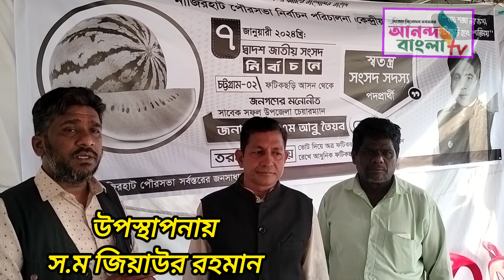দ্বাদশ জাতীয় সংসদ নির্বাচনে ফটিকছড়ি 02 আসনের সংসদ সদস্য পদপ্রার্থী এইচ এম আবু তৈয়ব তরমুজ মার্কা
৭ জানুয়ারি ২০২৪ ইং আসন্ন দ্বাদশ জাতীয় সংসদ নির্বাচনে চট্টগ্রাম 02 ফটিকছড়ি থেকে মনোনীত স্বতন্ত্র সংসদ সদস্য পদপ্রার্থী তরমুজ মার্কা সাবেক উপজেলা চেয়ারম্যান এইচ এম আবু তৈয়ব'র এর পক্ষে সাবেক ইউপি সদস্য মহাম্মদ বেলাল হোসেন সাক্ষাৎকার রাখছিলেন